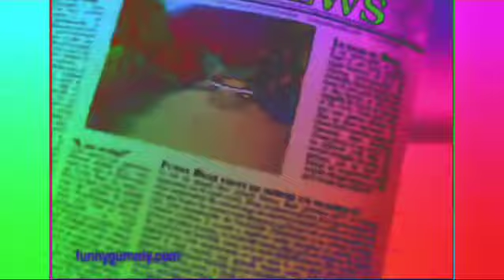Gummy Bear in DMA